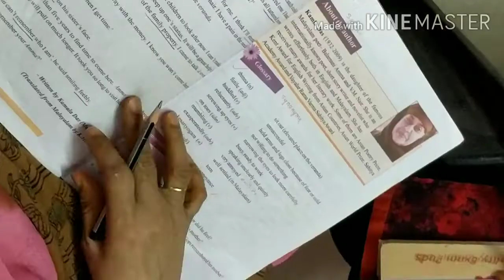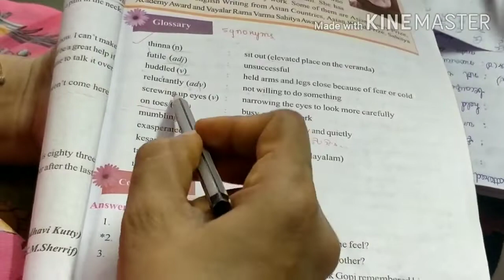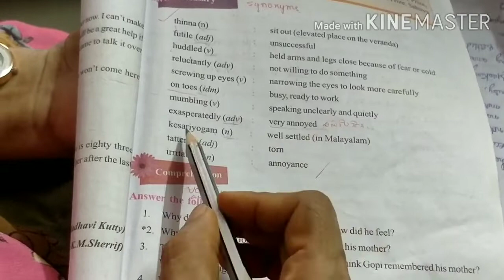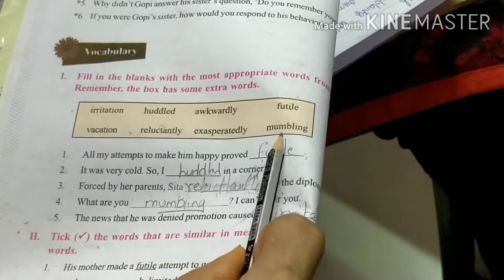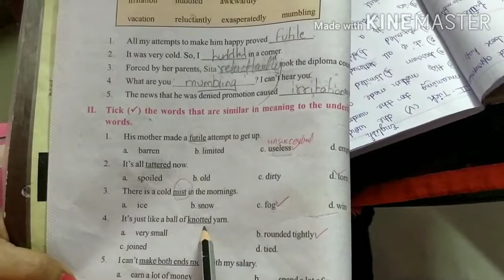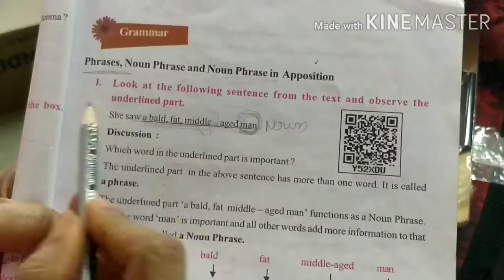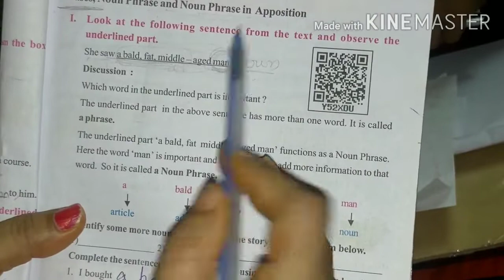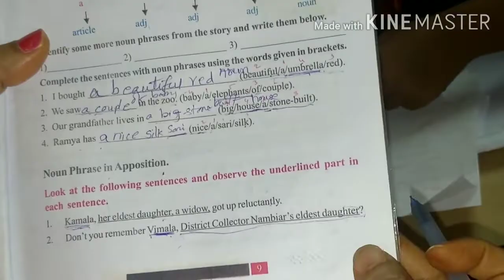viii class first unit# grammar n vocabulary# తెలుగులో వివరణ# madhura manoharam#rani koyyalamudi#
viii class isn't unit Grammar and vocabulary  .
Noun phrase and Noun Phrase opposition